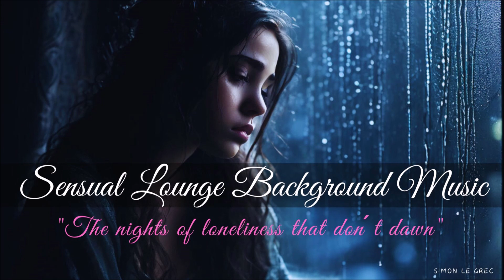Sensual Lounge - Soft Background Relaxing Music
Whether You are in a forbidden game that you can only lose, You long for every moment of being together, until this brief moment leaves again and a deep emotional emptiness comes, waiting for that ONE moment of reunion or when an intense Love is over, both have something in common: "The nights of loneliness that don ́t dawn"

00:00 Against My Emptiness (Original Mix)
07:06 Addicted (Lounge Mix)
10:13 Lost (Chillout Mix)
16:39 Quit Thoughts (Main Theme)
20:36 Since I Left U (Acoustic Mix)
28:25 She´s all I ever had (Radio Mix)
32:15 Each Other (Radio Mix)
36:16 The Longing For (Piano Theme)
41:20 Somebody I wasn´t allowed to love
45:41 Don´t Judge Me (Radio Mix)
49:50 Always U (Original Mix)
56:29 Miracle (Vocal Mix)
01:05:02 Turn Back Time (Radio Mix
01:07:45 If I had another chance
01:13:45 I want to know what Love is (Chillout Mix)
01:19:00 Quit Playing Games (Original Mix)
01:21:27 Let Me Love U (Lounge Mix)
01:25:45 Someone (Romantic Mix)
01:28:23 Rise Above (Radio Mix)

© Copyright: CP/ Simon Le Grec
All music composed/produced by Simon Le Grec

🎧 Listening Tips:
Put on your headphones for a more immersive experience.
Adjust the volume to a comfortable level; let the music blend into your surroundings.
Allow yourself to breathe deeply and let go of the day's stresses.

🙏 Thank you for joining me on this emotional escape. Let the slow tempos and soothing melodies guide you to a place of deep relaxation and emotional healing.

Thank U